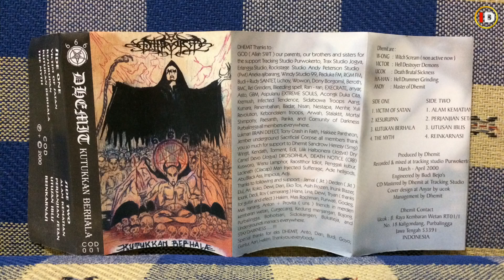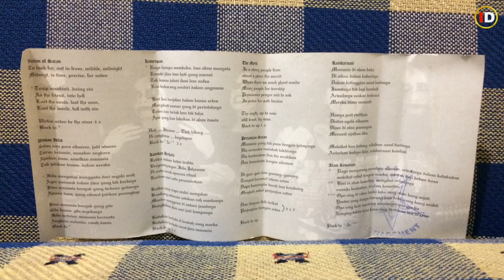Review Singkat Kaset Dhemit Album Kutukkan Berhala ~ Imam Devillish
Hello pemirsa semuanya... Kembali lagi di Channel saya, kali ini saya mengulas salah satu album Dhemit, band asal Purbalingga Jawa Tengah. Innerbeauty dibentuk pada tahun 1998 di Purbalingga Jawa Tengah. Nama Dhemit dikenal secara luas oleh kalangan pecinta musik bawah tanah lewat single mereka yang berjudul “Menembus Gerbang Kegelapan” masuk di album kompilasi Underground Indonesia Metalik Klinik 5 rilisan tahun 2002. Di video ini saya mengulas kaset Dhemit album Kutukkan Berhala yang dirilis pada tahun 2000 dirilis oleh COD. Tonton video ini sampai habis ya pemirsa, inilah video tentang, review singkat kaset dhemit album kutukkan berhala ~ imam devillish, dhemit, dhemit black metal, dhemit band, dhemit menembus gerbang kegelapan, dhemit band metal, metalik klinik, metalik klinik 5.

Imam Devillish

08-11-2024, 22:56